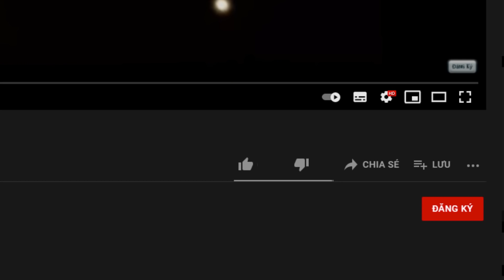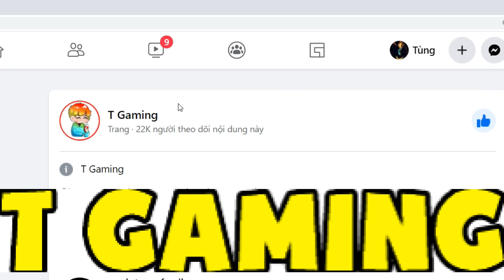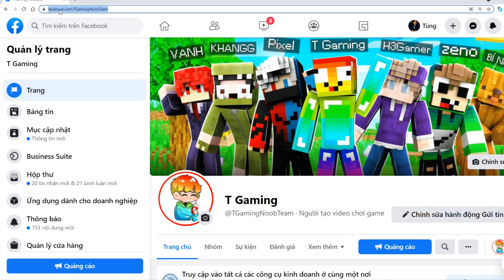MINI GAME : CUỘC CHIẾN ĐÀO VẢY RỒNG MINECRAFT **NOOB NÂNG CẤP KIẾM LASER VÀ ÁO GIÁP SAMURAI VIP